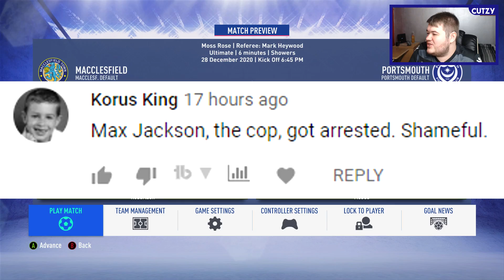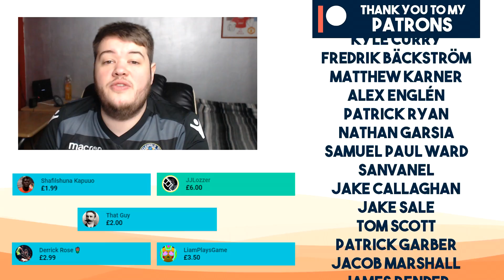FIFA 19 CAREER MODE (Ep 36) | Macclesfield RTG | Youth Academy [YOUTH SQUAD LEGENDS] - SMASHING IT!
In this FIFA 19 Career Mode we'll be taking Macclesfield Town on a Road To Glory using youth academy players and regens!

Follow the story as we go from League Two all the way up to the Premier League and Champions League!